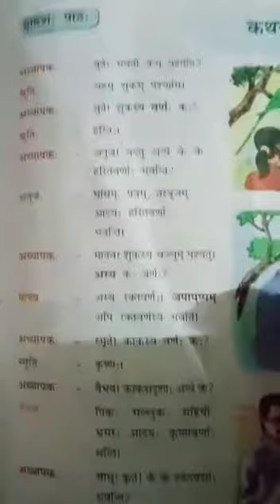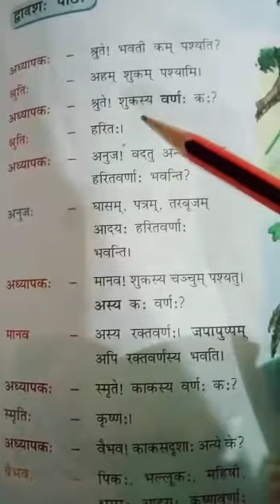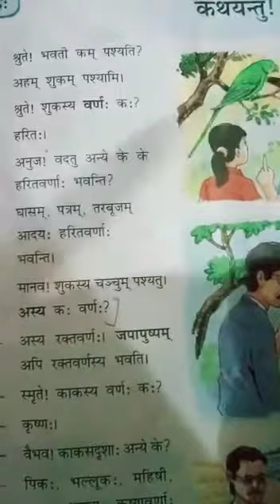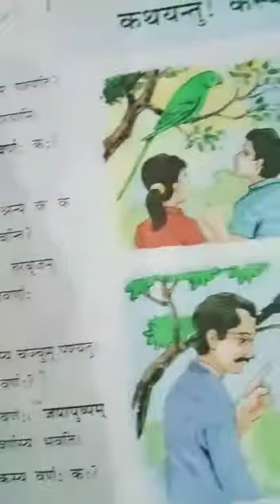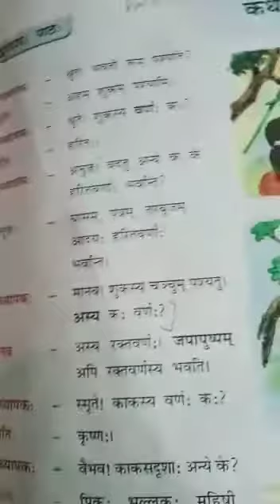DAV Nahan Class:-5th Sanskrit Ch-12(कथयन्तु! कस्य क: वर्ण: ) Page no.51 Part -9